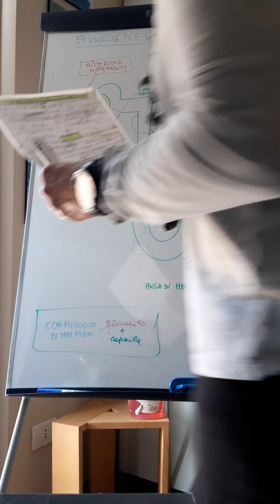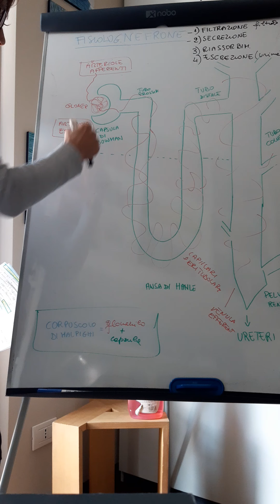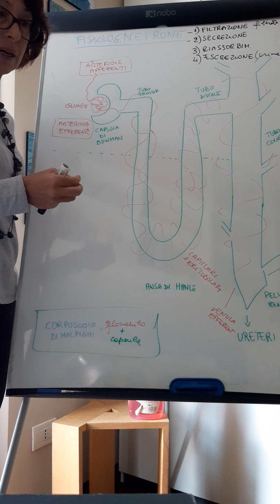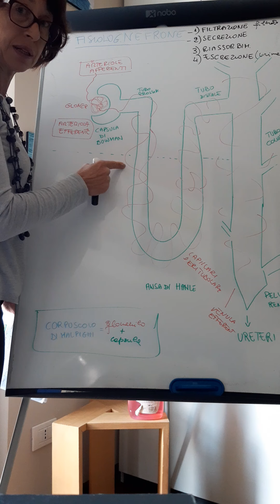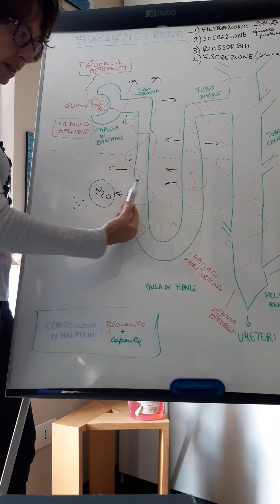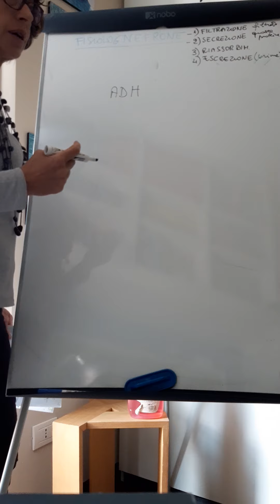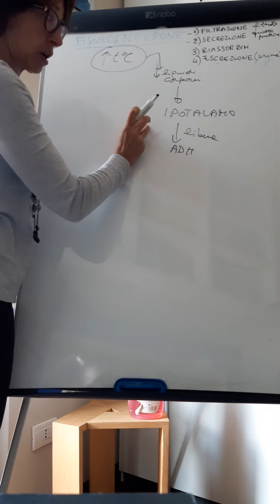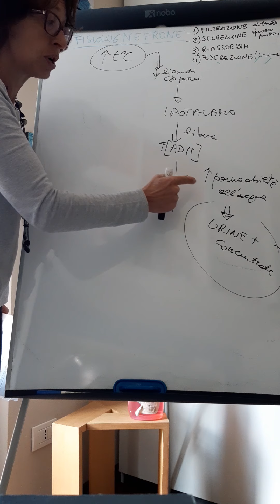4LS Nefrone - fisiologia